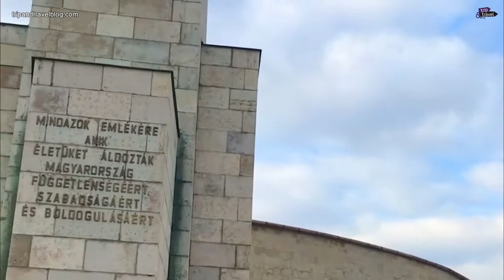A Short Trip to Budapest, Hungary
In this episode, we are visiting Budapest. Enjoy with us this experience!!!

Tag someone who would love to be here!